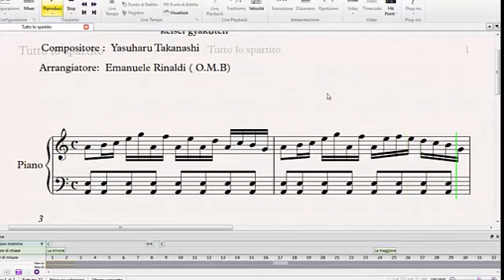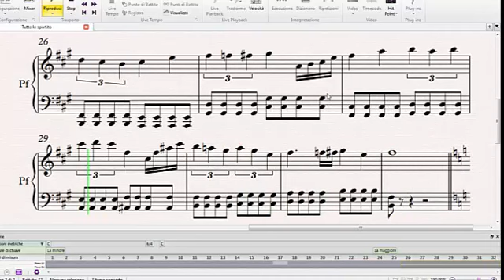Naruto Shippuden sheet music piano tutorial - Keisei Gyakuten